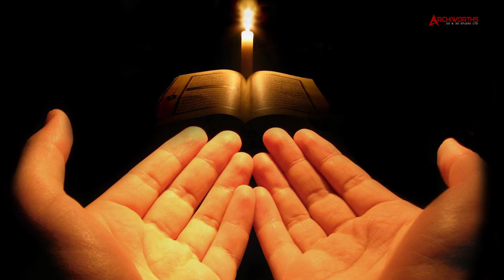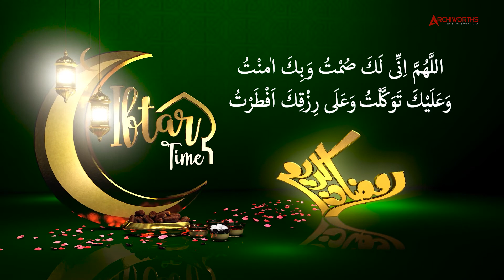Ramadhan 1442 Show-Reel 2021 [With Voice-Over, and Instrumental Production].mp4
Mauritius Ramadhan 1442
Show-Reel
2021

Best Wishes for the Holy Month, from the Team,
in Collaboration with CSAFRICA LTD and THREE MOTIONS LTD !!